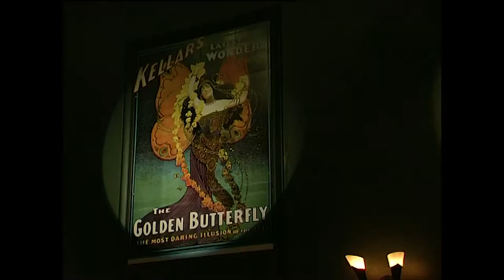The Magic Theatre episode 1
Below is an english version by iTranslate…

After having restored an old Theatre from 1926 in a couple of years, it was a news team from SVT on site to do a story on us.

The cameraman Bertil Nyström was impressed by what he saw and said this, we must do something more. By Bertil's long-standing experience in the TV industry had it not gone to get to.

The hot summer of 1997 we recorded thus in 20 short sections of the Magic Theater.

The sections have gone a few times in Sweden on chanel 1, and Norway and Denmark.

The biggest difficulty for Stefan and Love was to perform tricks without speaking, here are the many good effects that fall away.

Some of the recordings in the bar when we are in tuxedos or shirt and vest, well then, we drove the rest in underpants when it was so hot in the room :-)

The very last trick which was recorded was Steve Fearsons floating straw. He prefer cigarette but in today's anti-smoking world (good), straw took the better. They were tearing down the lighting and everything when Love came on that we've forgotten ... Hence the recording below the stage.

Magic Theatre was originally Stefan Schützer and a friend to him project.
Stephen's friend, however, was not in the magic industry.
When he got tired, Love Melander stepped in 1995 despite the fact that the theatre was a five-hour drive from his starting place ... one way! Stefan and Love were best buddies since 1986 and then Stefan is something of a 1000-artist, there's not much he can handle. A Theatre at 800 kv/m, which also have vaults and other poses challenges when it comes to repairs and expenses. Thanks to Stefan lived close by and was able to so kept the costs down.

1998, we were done with the renovation indoor to 80%, the building looked terrible out on top but the corporate parties we had there was always very successful. Frowns on visitors when they stepped out of the bus and saw this scrubby building and then when they stepped into the fantastic environment we created was always lovely to see.

Love Melander has been working professionally since 1984, performed in 60 different countries and is the only illusionist with Royal reference letter here in Sweden. Comedy and magic at full speed is his hallmark.

Stefan Schützer is the inventor of the 90th´s most copied trick "The Self Folding Bill", as well as the man who brought floating effects up to a whole new level with his "The Ultimate Float Controller".
With the gimmick you could suddenly make the effects that you would otherwise have to be two to perform. No one can take away from him that he was the first in the world building a gimmick like that. The year was 1985, when he had his first prototype ready, then followed some versions before the final version was added.

Family situations and disease made the Theatre finally sold, the new owners today have revamped the outside also.

The two Magical Theater signs outside are handmade of multi-artist Björn Gimstet from Sundsvall.

Location of the theatre was in little Vretstorp outside Örebro in Sweden.